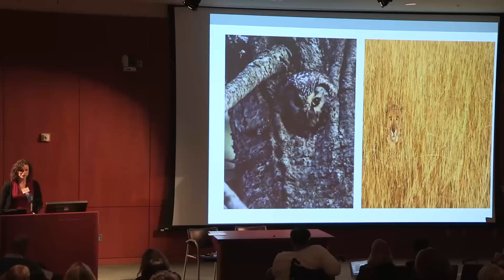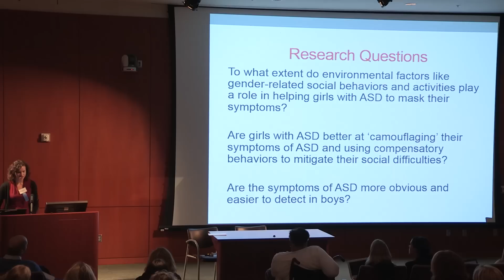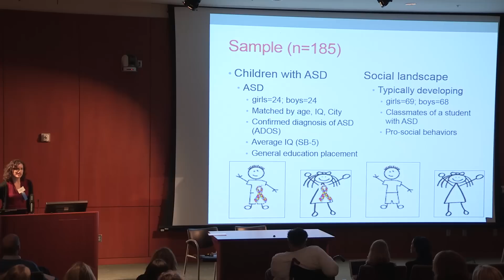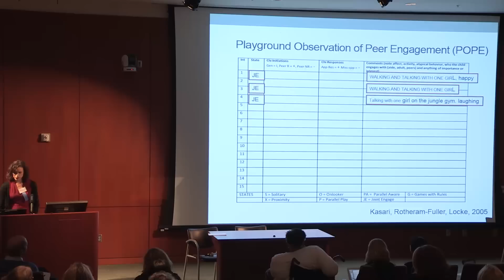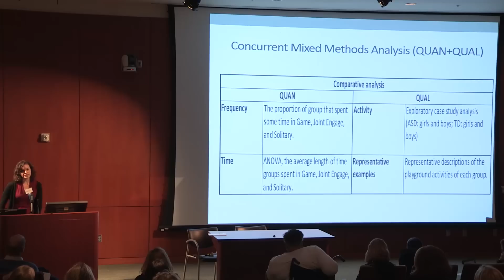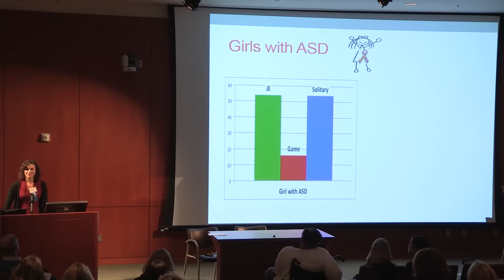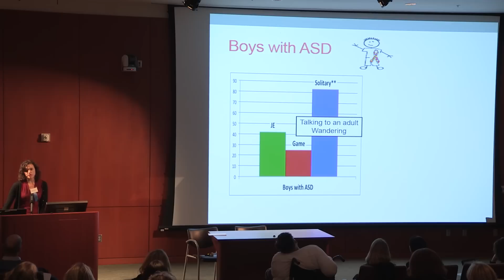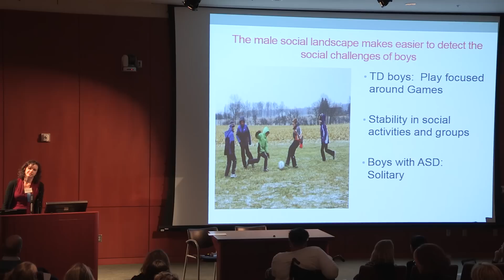Understanding the Social Behaviors of Girls with ASD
UCLA CART "Advances in Autism 2015" Symposium, May 22, 2015

Michelle Dean, PhD